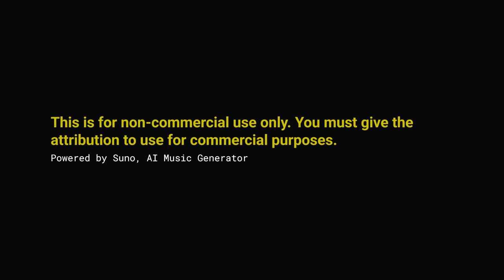groovy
*Genre* Groove